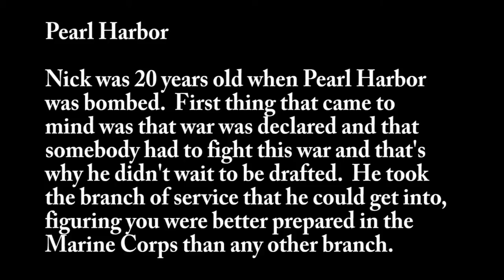012 - Howard Henderson.mpg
Nick Henderson talks about his experiences in the Pacific - including being shot